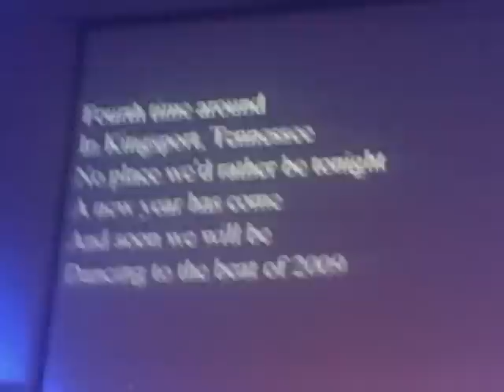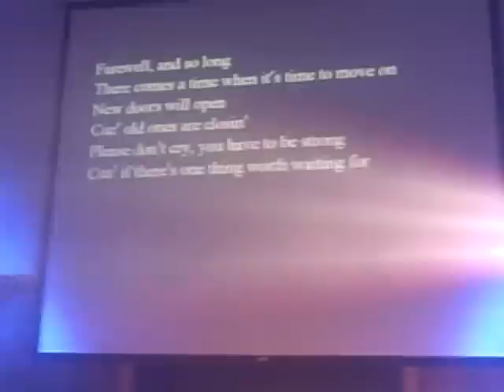The Farewell Song by Candlefuse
Even though our favorite band is now 'no more', we were lucky enough to be apart of their last show. It was the best one ever! This song is our favorite ever, because as we said we are their number one and two fans! And they put us in their song. =]
Candlefuse, we love you guys.

(Lyrics)
Fourth time around
In Kingsport, Tennessee
No place we'd rather be tonight
A new year has come
And soon we will be
Dancing to the beat of 2009
But there's something I must say...

Farewell, and so long
There comes a time when it's time to move on
New doors will open
Cuz' old ones are closin'
Please don't cry, you have to be strong
Cuz' if there's one thing worth waiting for
It's the reunion tour!

We've been around
The whole world quite a bit
But, I really must admit this town's our fave
Everyone's so nice
All of you are great
So this line goes out to...
Lizzie and Renee!!
Our number 1 and number 2 fans.

It's almost time to go
We're getting closer
A for more hours to go
Before it's all over
So listen close
Before you go
Just remember
We'll always remember you
Yeah, remember all your memories of Candlefuse

Is my solo tour.